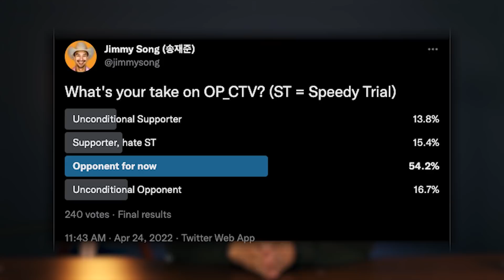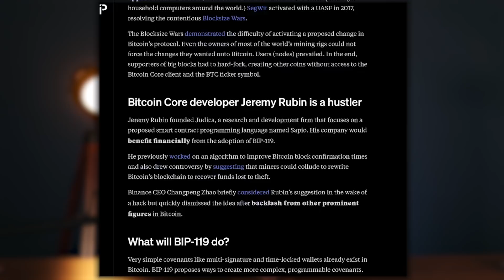What Is BIP 119 And Will It Affect Bitcoin’s Price?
How much is Bitcoin’s current price being affected by the controversy over BIP 119? Let’s talk about what BIP 119 is and how it may change Bitcoin if implemented.

Use our link to get a $100 funding reward!

Follow Smay on Twitter! @SMAY_BTC
Follow Tim on Twitter! @Tims_TA